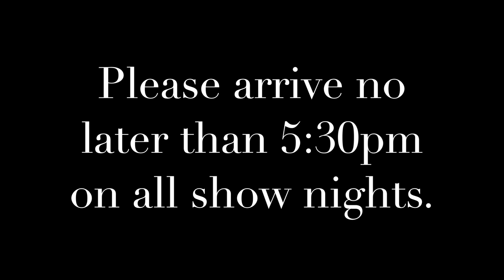IAA Annie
"Tomorrow is just a day away"